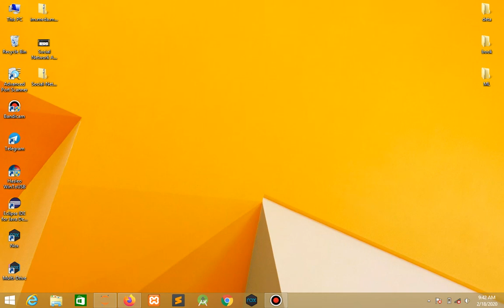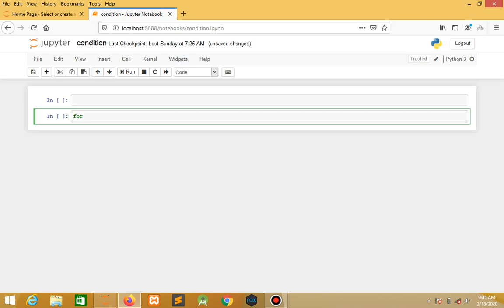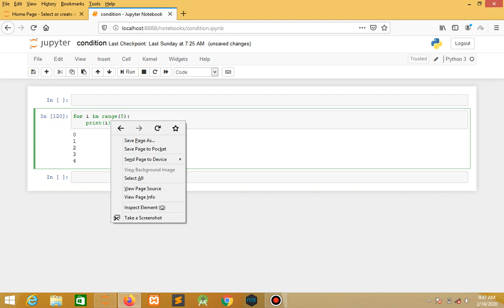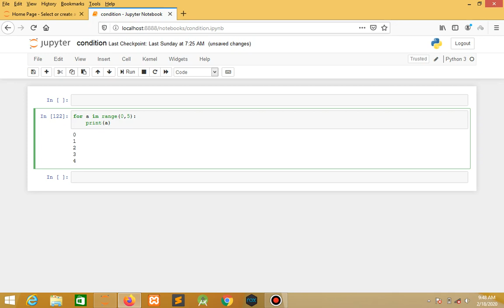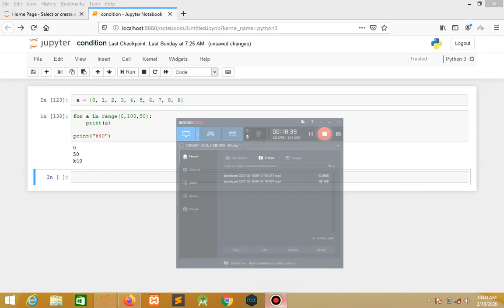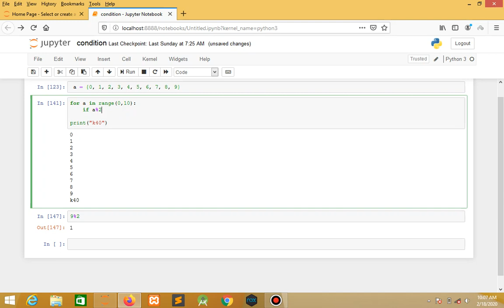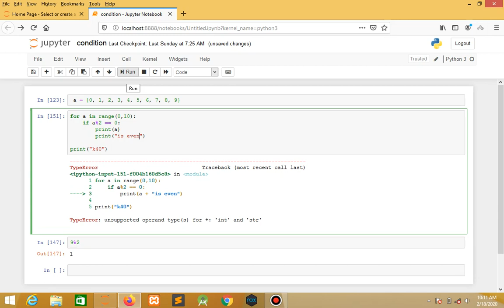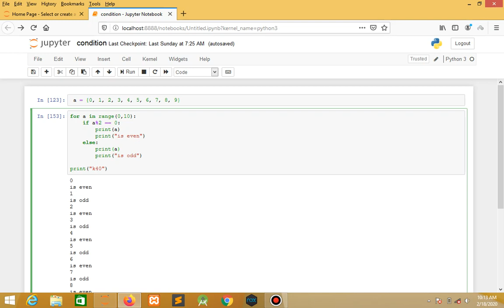#3. Python Basic: Loop (Amharic)